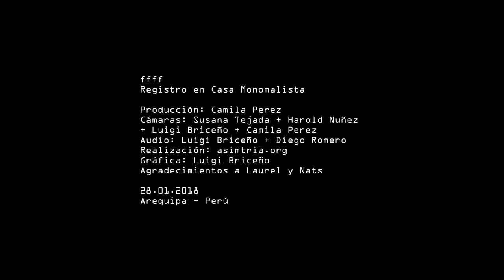ffff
Registro en el microRecital Sonoro de Verano 2018